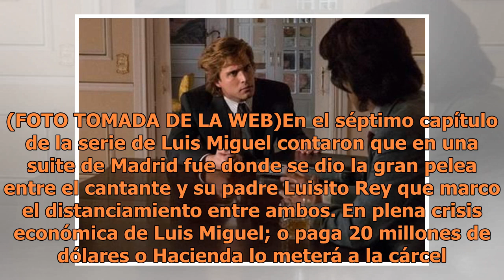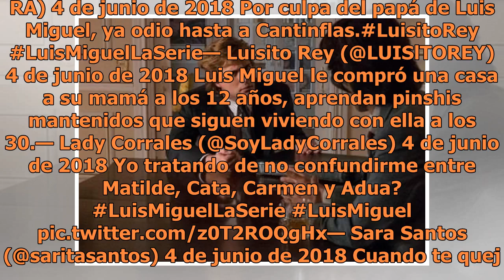Estos son los memes de séptimo capítulo de Luis Miguel: la serie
Los fans de Luis Miguel mostraron nuevamente el desprecio por Luisito Rey al ver las mentiras sobre el paradero de su madre Marcela Basteri. (FOTO TOMADA DE LA WEB)En el séptimo capítulo de la serie de Luis Miguel contaron que en una suite de Madrid fue donde se dio la gran pelea entre el cantante y...